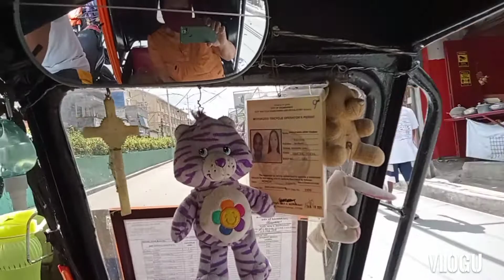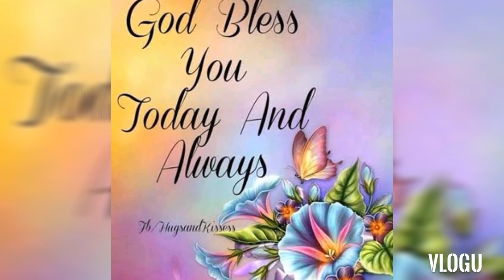Tahong ang ulam nmin, pag makintab ang shell un pla ay sariwa. This is my real life.